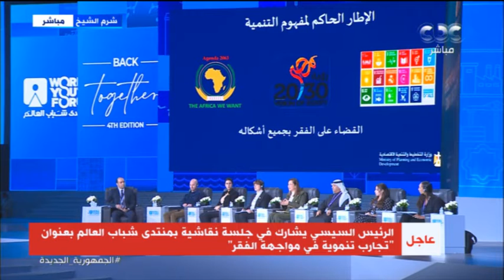وزيرة التخطيط: الفقر كان يقاس بدخل الفرد ومع تطور المؤشرات ننظر على مستوى المعيشة والتعليم والصحة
وزيرة التخطيط: الفقر كان يقاس بمستوى دخل الفرد ومع تطور المؤشرات ننظر على مستوى المعيشة والتعليم والصحة والخدمات الأساسية